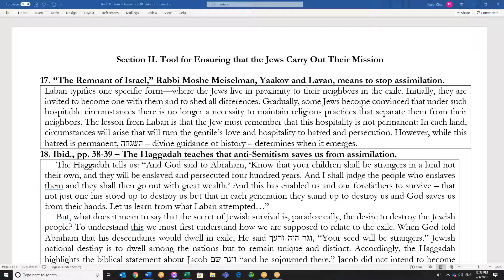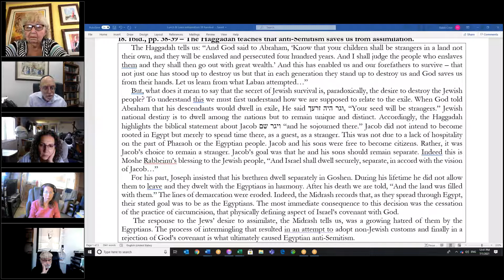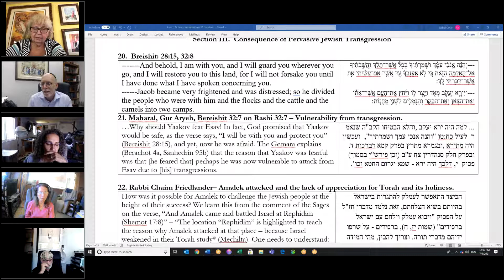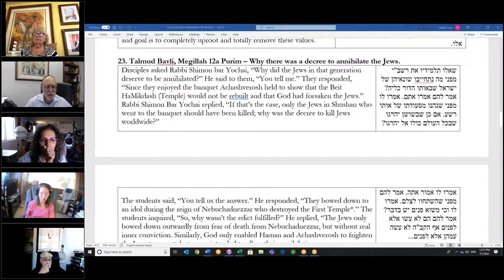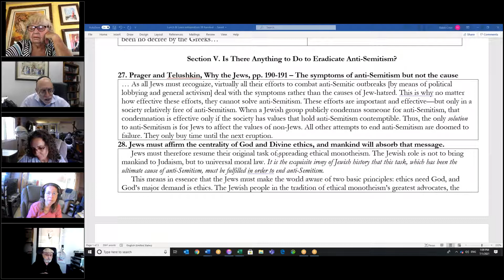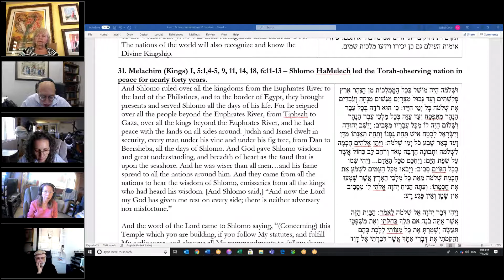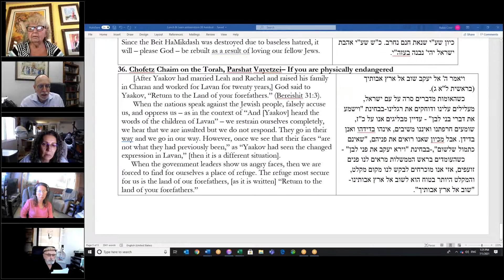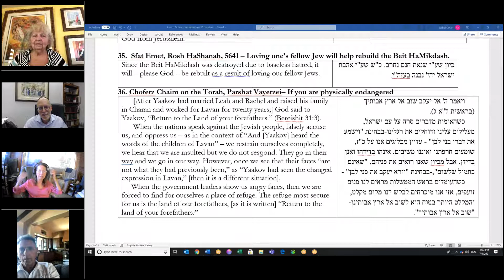Lunch&Learn: Antisemitism: V Causes and Cure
Join Rabbi Yisroel Ciner and Beth Jacob Irvine as we conclude our series on antisemitism. Today we discussed the 2nd and 3rd underlying cause and the only remedy that addresses the causes as opposed to the symptoms.